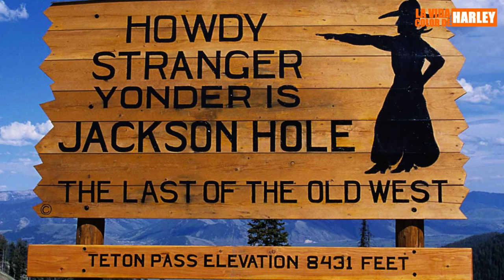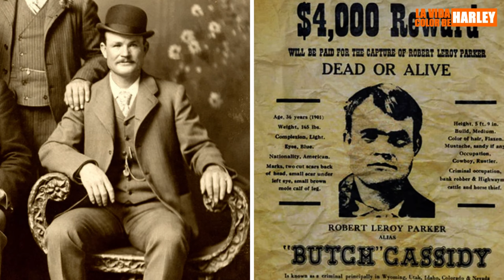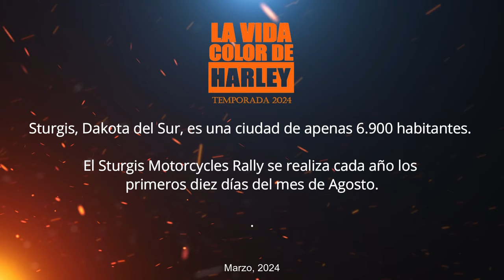STURGIS 2024, el viaje que viene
Esta es la sinopsis de nuestro próximo viaje a Sturgis, el evento de motos más grande del mundo.

En este video vamos a revisar los lugares que vamos a recorrer y conocer cuando iniciemos una nueva aventura al Lejano Oeste, esta vez desde Salt Lake City, en el estado de Utah.

Regálense 10 minutos para ver lo que será un viaje inolvidable.